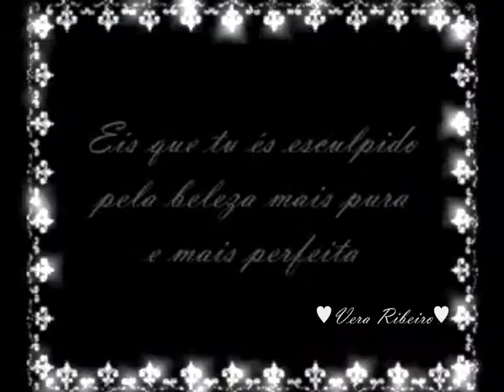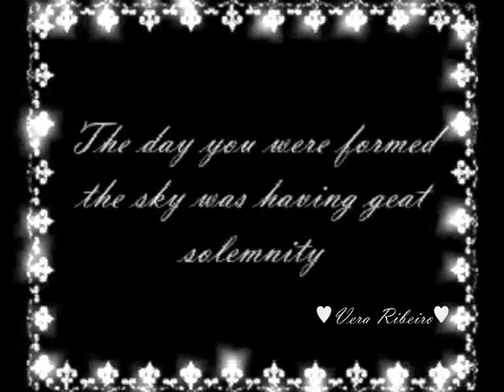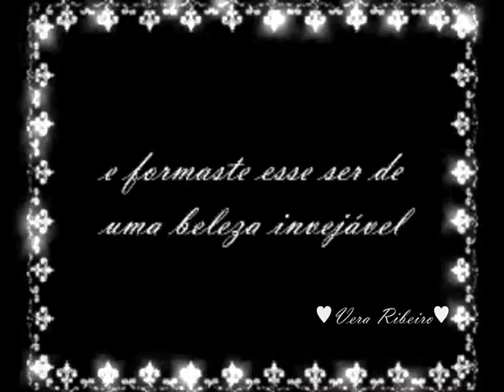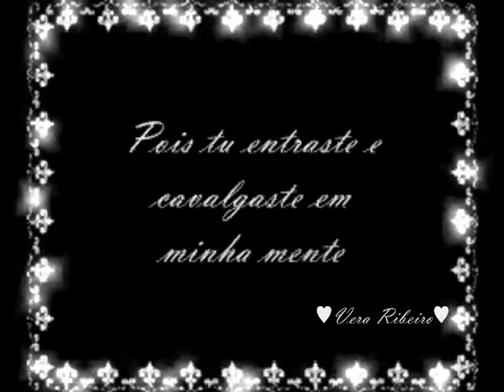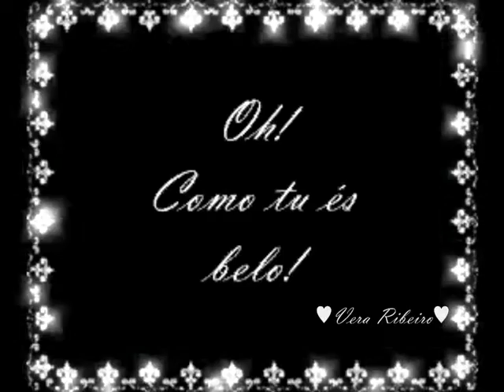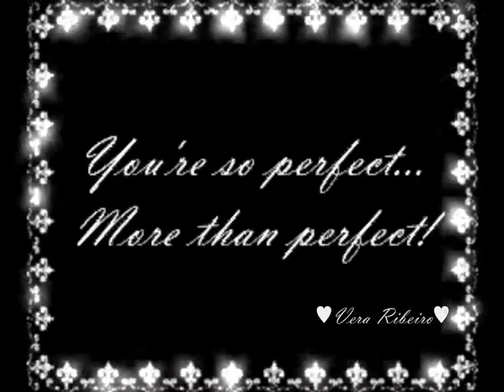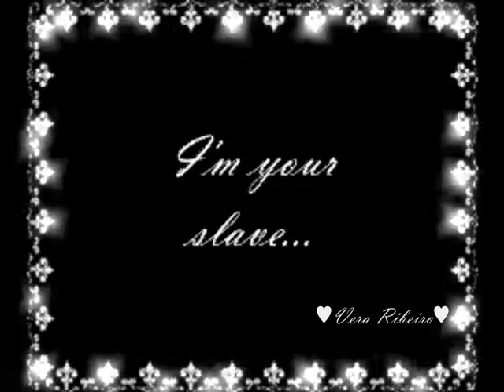TARKAN-"Rider of my Dreams"♥♥♥(Poem-Inglês/Português)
Pois tu entraste e cavalgaste em minha mente...♥♥♥